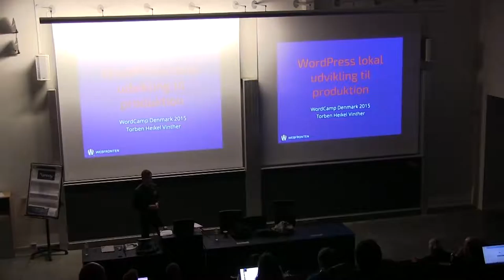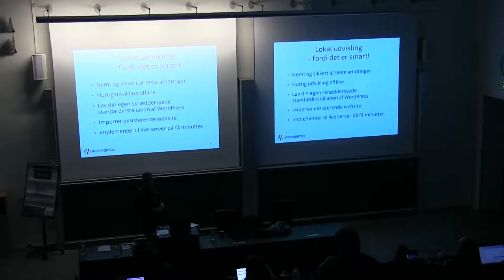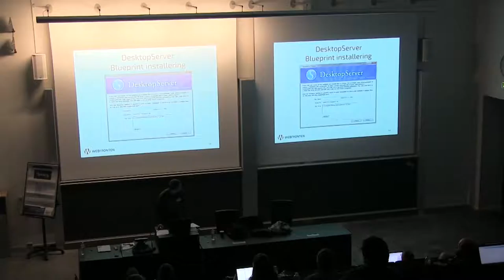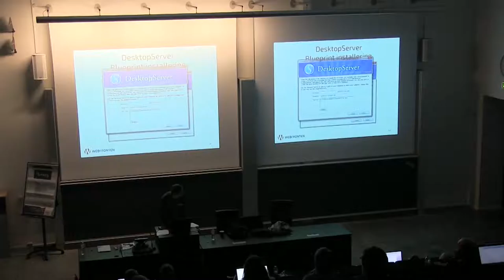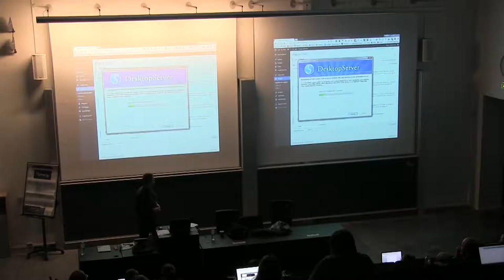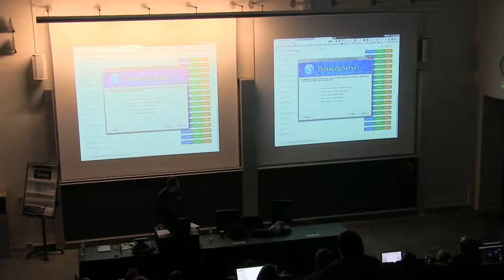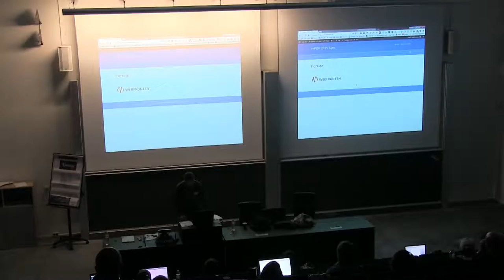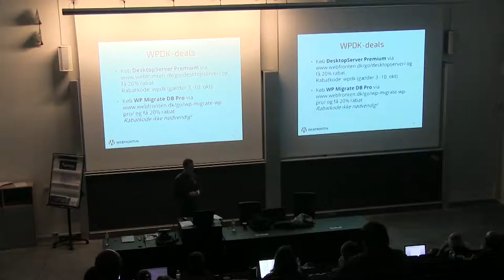Torben Heikel Vinther: WordPress lokal udvikling til produktion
Det er nemt at installere og anvende WordPress i hverdagen. Du kan se ændringer med det samme, du klikker på opdater, og du kan skifte tema og tilføje plugins med et enkelt klik. Men du kan også se med det samme, når noget går HELT GALT, og dit website går i sort (eller hvidt), efter at du har installeret et tilsyneladende harmløst plugin.

I dette oplæg viser jeg dig, hvordan du med fordel kan installere WordPress lokalt på din egen computer og nemt migrere det til dit webhotel ved hjælp af programmet DesktopServer. Jeg viser også, hvordan du kan synkronisere to WordPress-databaser ved hjælp af WP Migrate DB Pro.